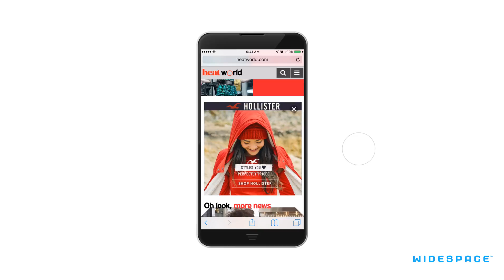Swipe Takeover Hollister Holiday - UK